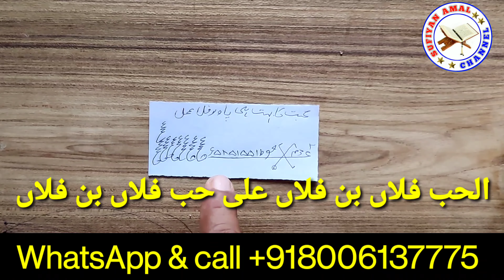Mohabbat mein Kisi ko bhi apna Deewana banane ka Amal | mohabbatkaamal | Ruhani Amal